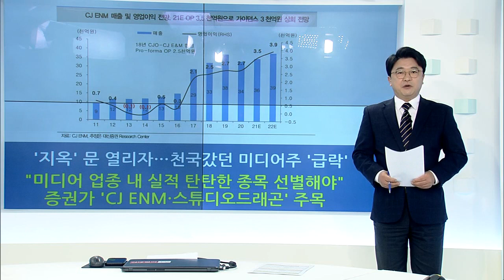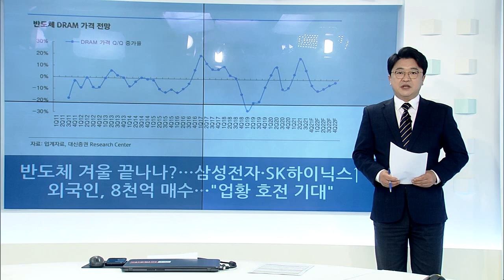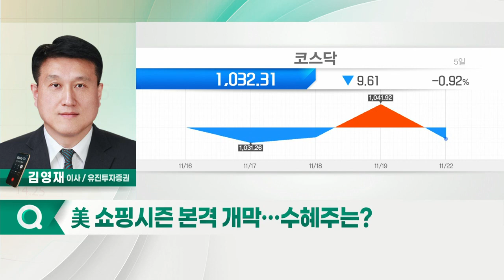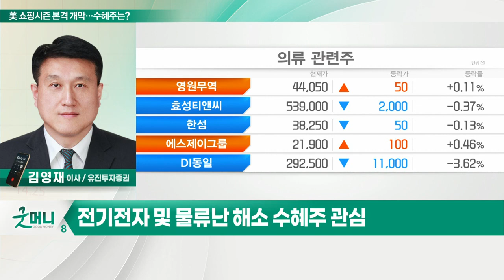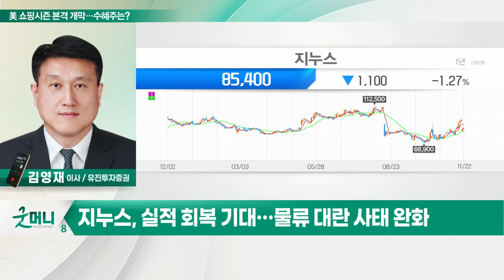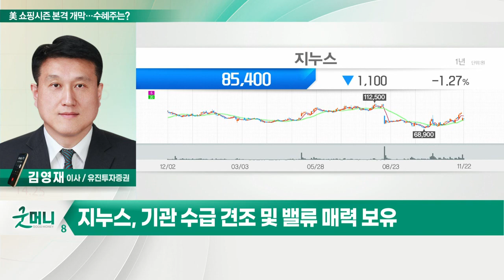지누스... 美 쇼핑시즌 본격 개막… 수혜주는?_정성일의 투자 인사이트 (20211123)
- 26일 블랙프라이데이 시작, 美 연말 쇼핑시즌 시작
- 매출 강세, 소비 지출 및 원활한 제품 공급
- 美 소매협회 "올해 소비 규모, 전년대비 최대 10.5% 증가"
- 전기전자 및 물류난 해소 수혜주 관심

- 온라인 중심 매트리스 및 가구 생산 판매
- 글로벌 물류 대란 속 3분기 실적 부진
- 4분기 원자재 및 해상운임 가격 상승세 둔화
- 실적 회복 기대… 물류 대란 사태 완화
- 기관 수급 견조 및 밸류 매력 보유